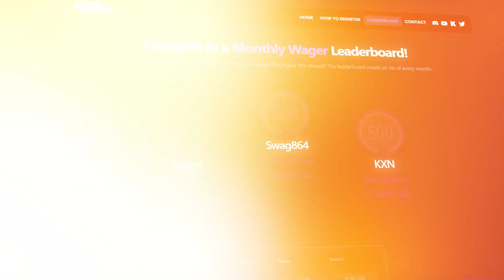We SHOULD DEFINITELY PLAY DOG HOUSE MEGAWAYS MORE OFTEN!!.. (BONUS BUYS)